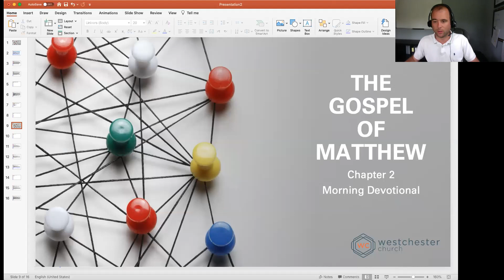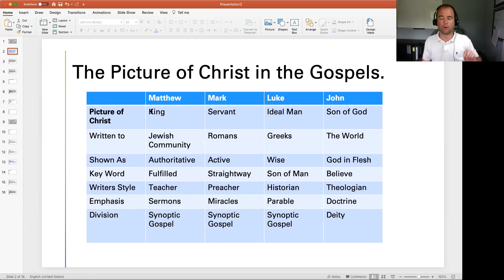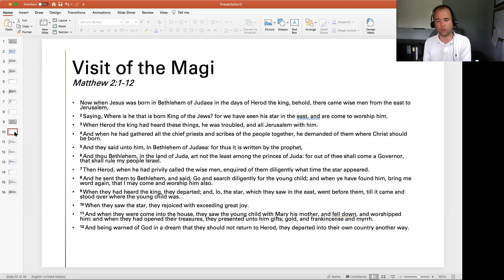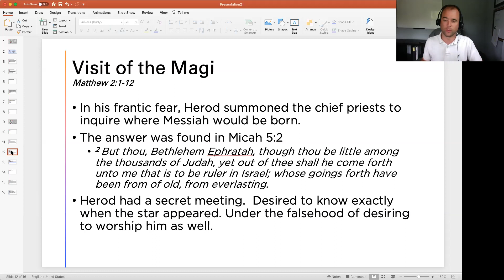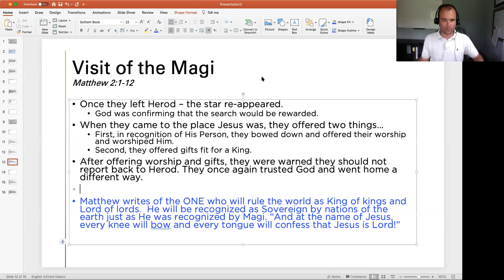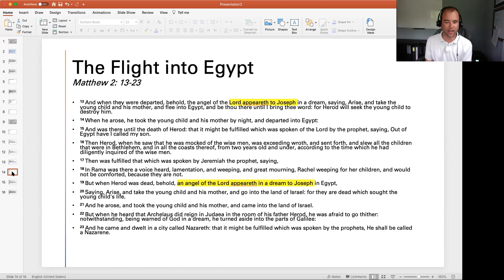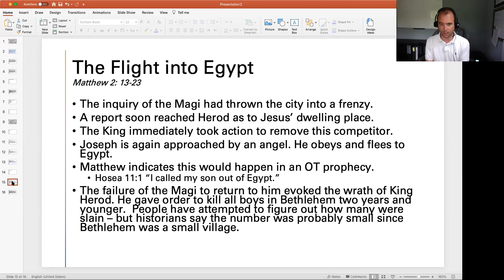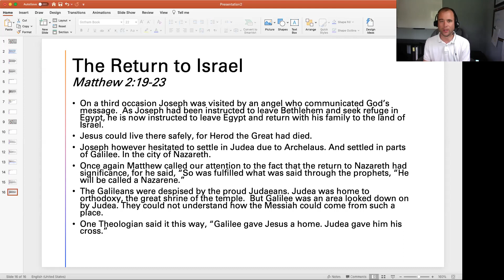5.19.20 Morning Devotion - Matthew 2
5.19.20 Morning Devotion - Matthew 2
- Magi worship
- Out of Egpyt